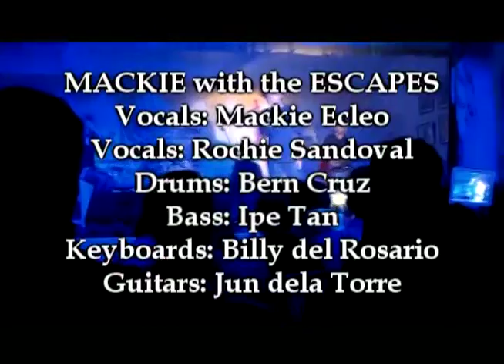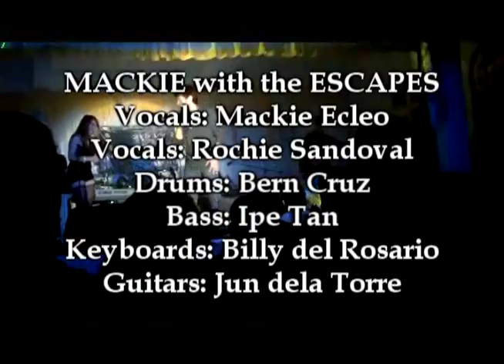WHEN I LOOK INTO YOUR EYES (cover) Mackie with the Escapes GLORY OF LOVE 2 concert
Thanks to Zaira sa video...